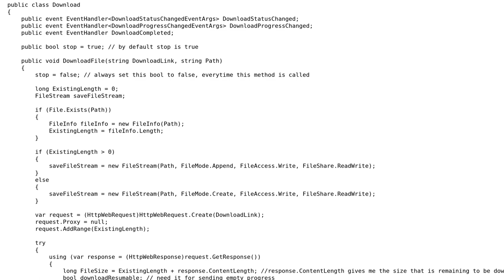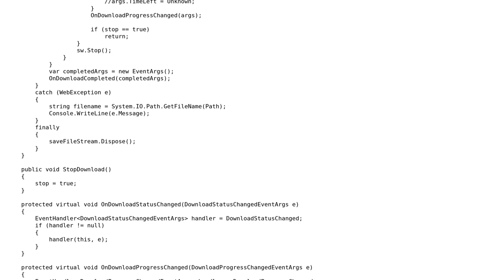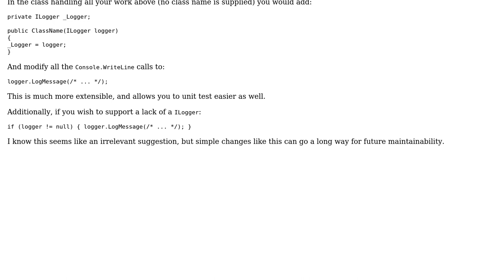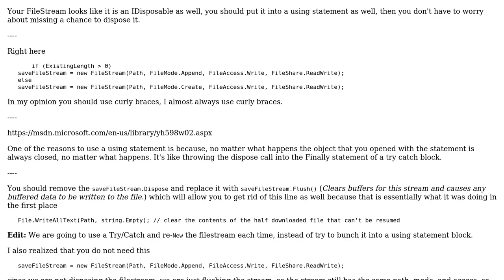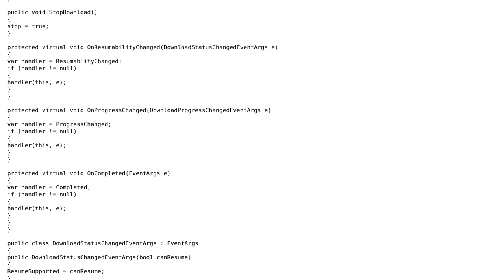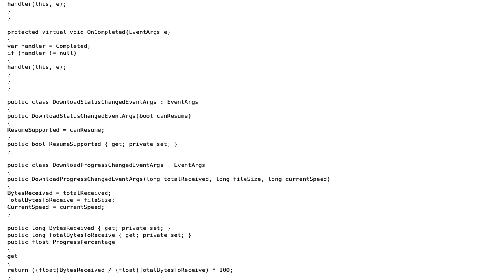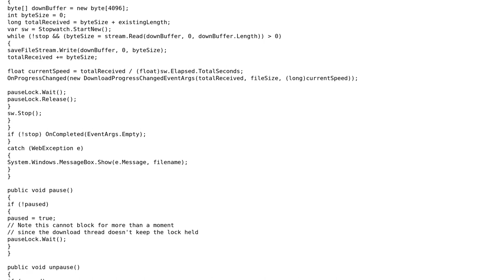Code Review: Resumable HTTP download class (5 Solutions!!)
Code Review: Resumable HTTP download class

With thanks & praise to God, and with thanks to the many people who have made this project possible! | Content (except music & images) licensed under CC BY-SA | Music | Images & others | With thanks to user SAM OnELA user Malachi user littlebeagle user Firo user Expenzor user Der Kommissar and the Stack Exchange Network Trademarks are property of their respective owners. You are responsible for your own actions.